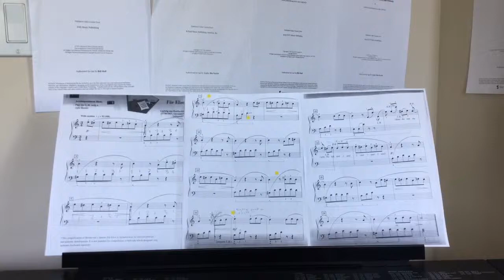Fur Elise - Short Version - Ludwig van Beethoven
Fur Elise - Ludwig van Beethoven - short version. If guys like it, I may come up with more pieces, or maybe tutorial.